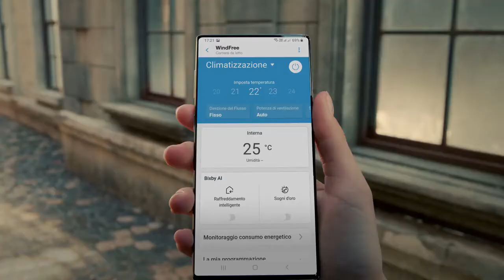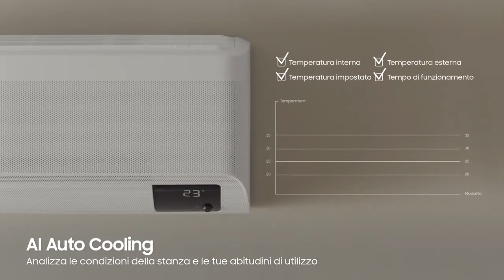WindFree il clima incontra l'innovazione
IL NUOVO CLIMATIZZATORE WINDFREE EVITA GETTI D'ARIA DIRETTI
CLIMANET VIALE CARNARO 20 00141 ROMA
VIA PIETRO ORSEOLO 12 MILANO
VIA SAN TOMMASO 24 TORINO
VIALE MARCONI 312 ROMA